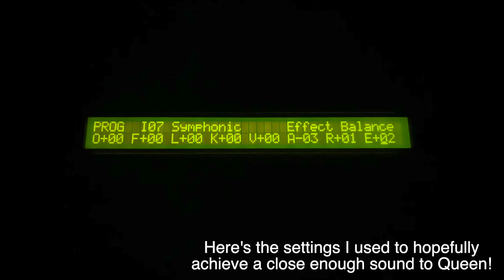Queen - Don't Try So Hard (Bass and Keyboard Cover ONLY on KORG M1!)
Hello everyone! Here is the next video for my series of covering Queen's tunes with the original synthesizers that they used (and hopefully very accurate patches).

There are only two patches from the Korg M1 that are used on the track: Universe (P01) and Symphonic (P07). I included the settings used at the end of the video!

The bass part is extremely fun and kind of simple to play!

I hope you all enjoy this video!!! Let me know your thoughts and opinions down below :)

Also, apologies for the bad editing... I rushed to get it out. The ones in the future will be better!